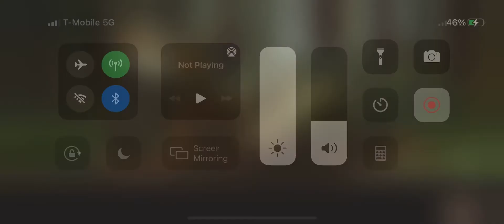Mod skins! -path of titans